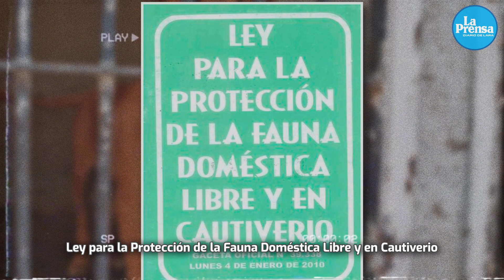Sólo dos municipios de Lara tienen ordenanza de cuidado animal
Dulcemar Montero, asesora jurídica externa de la Misión Nevado en Lara y proteccionista de animales, declaró que la Ley para la Protección de la Fauna Doméstica Libre y en Cautiverio publicada en Gaceta Oficial en el año 2010, delega a las autoridades municipales la emisión de sanciones administrativas para aquellos infractores que atenten contra el bienestar de los perros, gatos o demás mascotas.